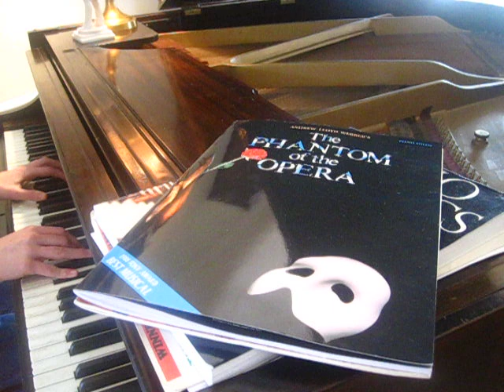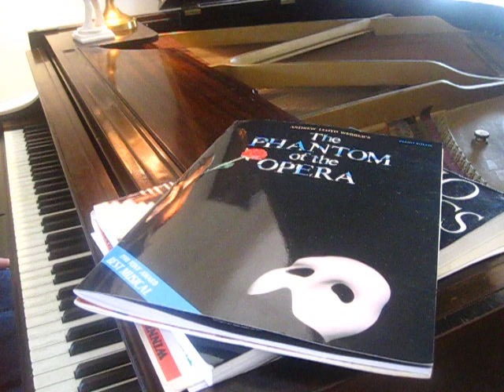Joshua plays Music of the Night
Joshua playing the first song he has master out of his music book